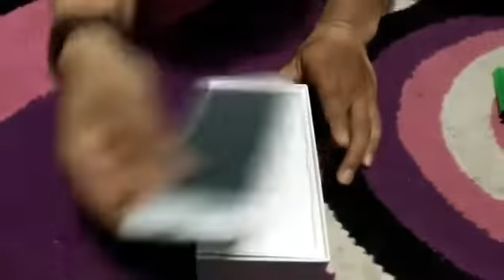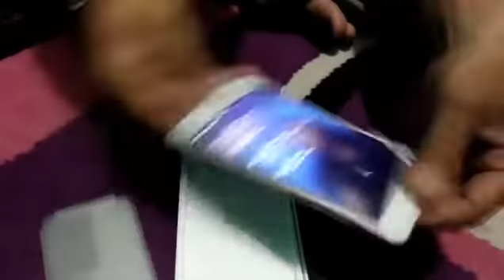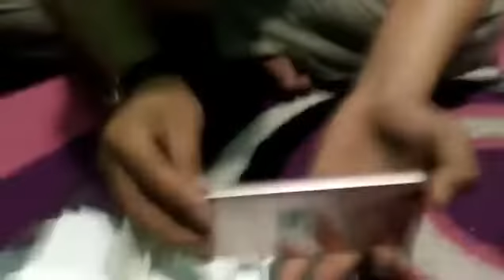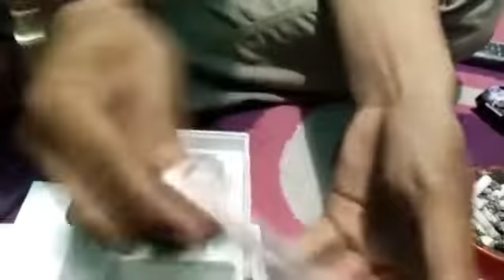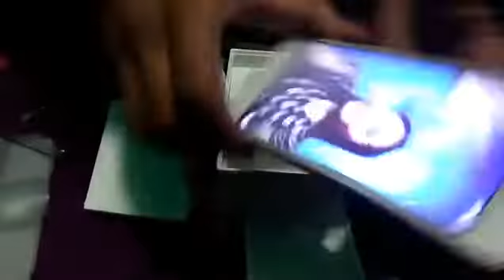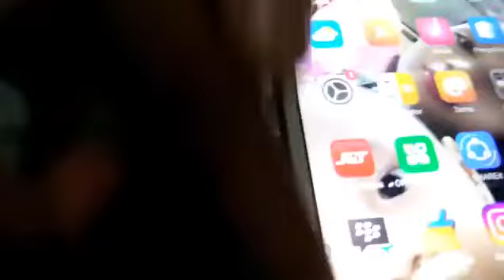UNBOXING ❗❗ Oppo A37f Smartphone Kelas Menengah Yang Menawan.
Assalamualaikum.
Selamat datang di channel - ICHAL DAN ALI
untuk informasi lebih lanjut dan hubungan bisnis, silakan hubungi:
Terimakasih atas kunjungan dan kerjasamanya...
Terimakasih.
Waalaikumsalam.